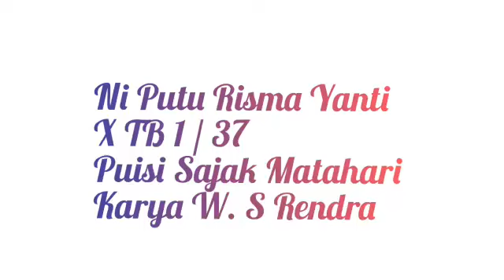W.S. Rendra - Sajak Matahari - Tugas Siswa di Masa Pandemi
Video berikut adalah video pembacaan puisi siswa SMK Bali Dewata kelas X Tata Boga.

Video ini merupakan tugas mata pelajaran bahasa Indonesia semester genap.

Berikut adalah larik puisinya.

SAJAK MATAHARI
Oleh :
W.S. Rendra

Matahari bangkit dari sanubariku.
Menyentuh permukaan samodra raya.
Matahari keluar dari mulutku,
menjadi pelangi di cakrawala.
Wajahmu keluar dari jidatku,
wahai kamu, wanita miskin!
kakimu terbenam di dalam lumpur.
Kamu harapkan beras seperempat gantang,
dan di tengah sawah tuan tanah menanammu!
Satu juta lelaki gundul
keluar dari hutan belantara,
tubuh mereka terbalut lumpur
dan kepala mereka berkilatan
memantulkan cahaya matahari.
Mata mereka menyala
tubuh mereka menjadi bara
dan mereka membakar dunia.
Matahari adalah cakra jingga
yang dilepas tangan Sang Krishna.
Ia menjadi rahmat dan kutukanmu,
ya, umat manusia!

Yogya, 5 Maret 1976
Potret Pembangunan dalam Puisi

Dikutip dari buku Bahasa Indonesia SMA/MA SMK/MAK Kelas X terbitan Kementerian Pendidikan dan Kebudayaan RI 2017.